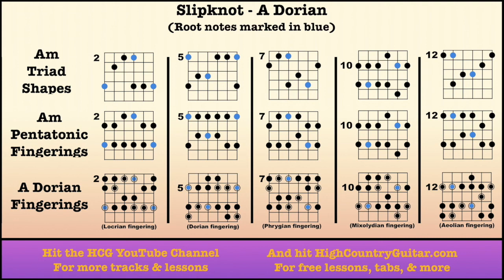Slipknot (Grateful Dead) - 10 Minute Backing Track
A 10-minute loop based on the improv section of Slipknot! by the Grateful Dead, designed for practicing the A dorian mode. Includes triad & scale diagrams for guitar. Created by HighCountryGuitar.com using Garage Band. More tracks on my YT channel, free lessons at my website!